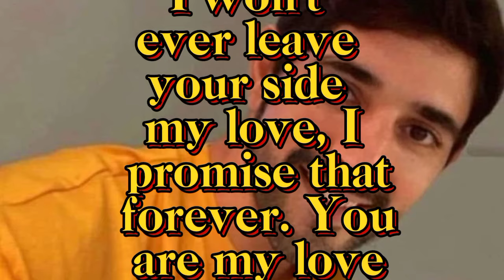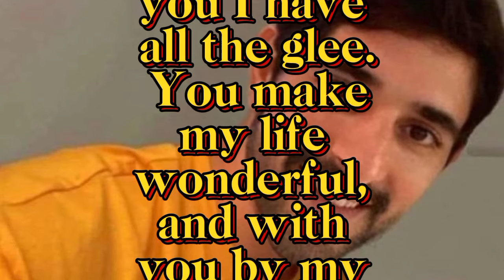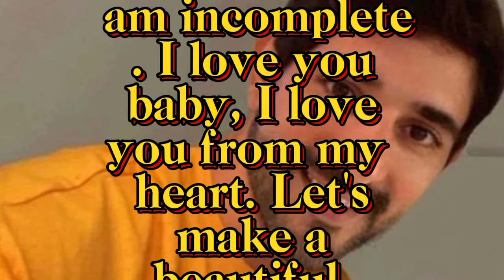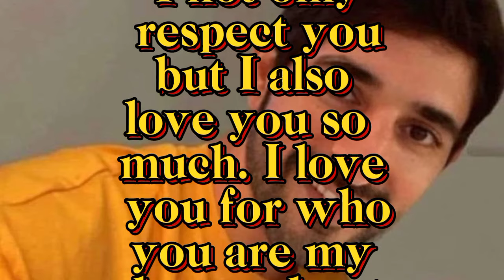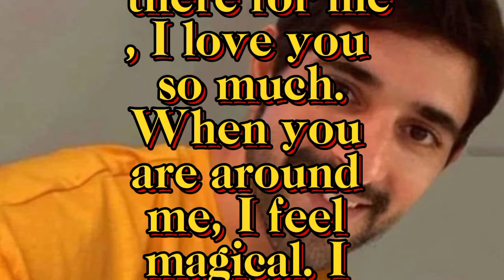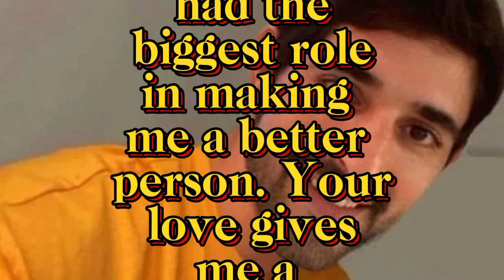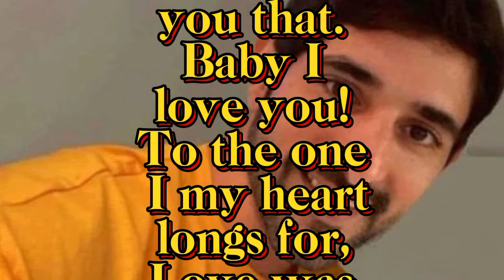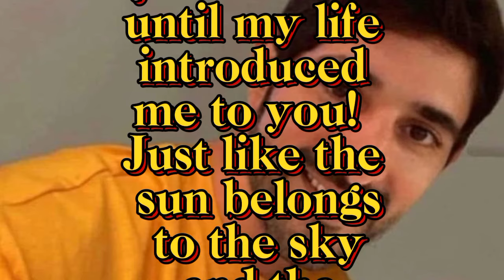Fazza poem 2024. mohammed princen ham|crown bin mohammed | sheikh hamdan | fazza poems official